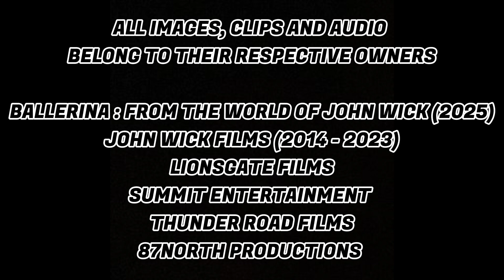BALLERINA: FROM THE WORLD OF JOHN WICK (2025) | OFFICIAL TRAILER REACTION